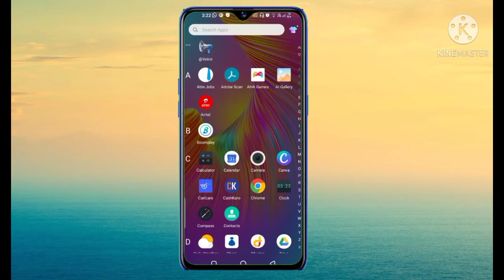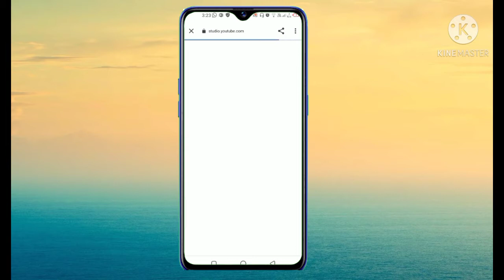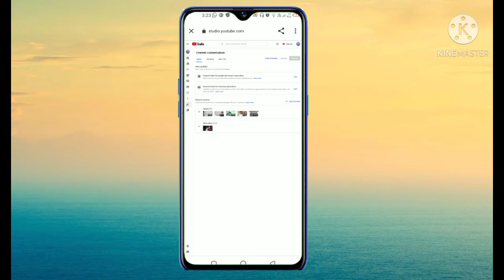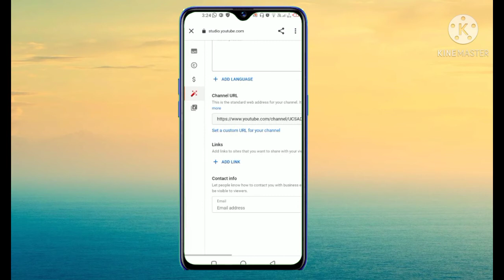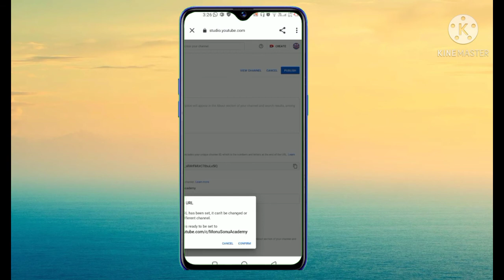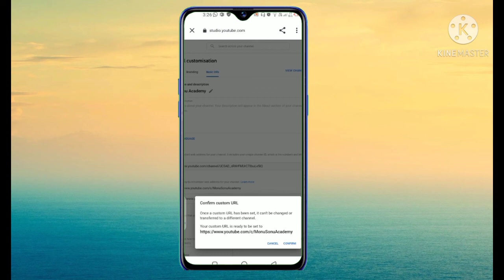custom url kaise banaye,Custom URL Kaise Set Karen 2021 me, How to Set Custom URL For YouTube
Custom URL Kaise Set Karen 2021 me, How to Set Custom URL For YouTube,custom url kaise banaye

हाय मेरे दोस्त आज मैं इस वीडियो में बताने वाला हूं कस्टम यूआरएल कैसे सेट करें और कस्टम यूआरएल क्या होता है जैसे आप अपना यूट्यूब चैनल का लिंक कहीं शेयर करते होंगे तो वहां पर कुछ भी होगा लेकिन जब आप कस्टम यूआरएल सेट करते हैं तो का चैनल का नाम रहेगा कस्टम विभाग यही होता है अब सेट कैसे करना है इस वीडियो में पूरी तरह से बताया हूं आप वीडियो को शुरू से अंत तक जरूर देखिएगा तब आपको समझ में आ जाएगा कि कस्टम यूआरएल कैसे सेट करें और कस्टम यूआरएल कैसे बनाएं अगर आपको यह वीडियो अच्छा लगे तो लाइक जरूर करें और पहली बार चलता है तो चैनल को सब्सक्राइब करें कॉल कर दें ताकि इसी तरह की वीडियो आपके पास आते जय हिंद जय भारत,